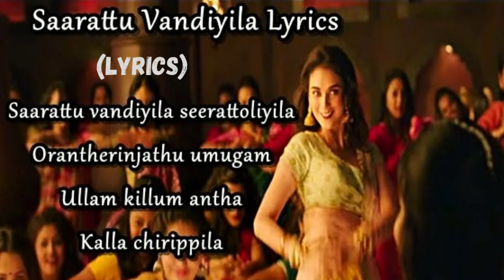Tamil cinema sentiments